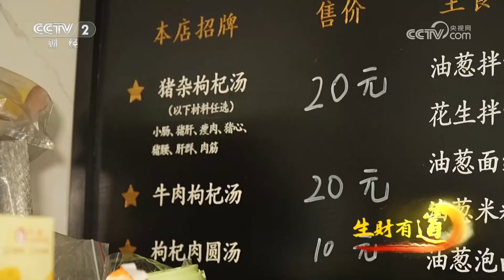《生财有道》 20240820 闽南山野藏珍味| 财经风云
本期节目主要内容：
南靖县，隶属福建省漳州市。如果说土楼是南靖的传统民居，那枸杞汤就可以说是南靖的传统美食。在土楼里制作特色美食，用擀面杖敲打的鸭子经过特殊腌制后，烤出来香气扑鼻。